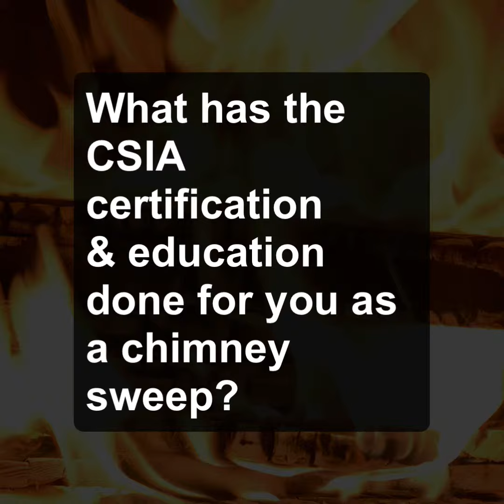Noah Prunier Testimonial for the CSIA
The CSIA is providing chimney sweeps with the knowledge they need to excel. Watch as Noah Prunier of Ceaser's Chimney Service talks about what is certification does for him, and what he sees for the future of the industry.